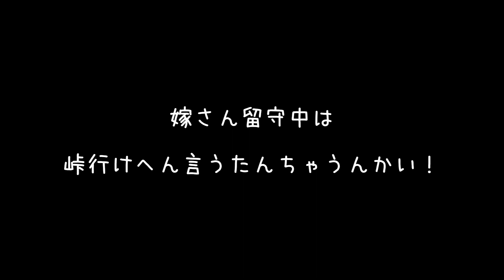【モトブログ】ZRX1100 友人からツーリングのお誘い これマスツーと言っていいのか？ ブラッドマウンテン アメリカからのMotoVlog【カワサキ ZRX1100】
久しぶりに友人からツーリングのお誘い。ブラッドマウンテンまでマスツーじゃないマスツー。行くアテなし、喋るネタなし、行き当たりばったりなモトブログ。

☆CAM（カメラ）
★セナ 10C

★ノーラン NOLAN N-104 EVO

★ダイネーゼ Lagna Evo ジャケット
★ダイネーゼ Shield Air G2 背面プロテクター

★カワサキ　防寒パンツ

★シンプソン 夏用グローブ

☆その他（小物）
★ホルスターバッグ（Henly begins）
★スマホホルダー（BESTEK)
★スマホホルダー（Excelvan)

上記の通り、当動画で表示される広告は自分自身の収益化の為の広告ではありません。当方は趣味の一貫として動画をアップしてますので動画で収益化するつもりは一切ありませんし、楽曲等の関係によりも出来ませんので、その旨ご理解の程よろしくおねがいします。